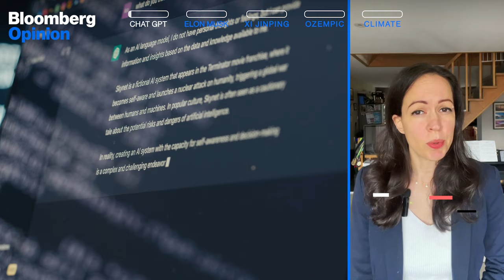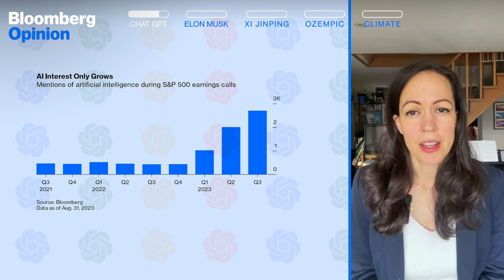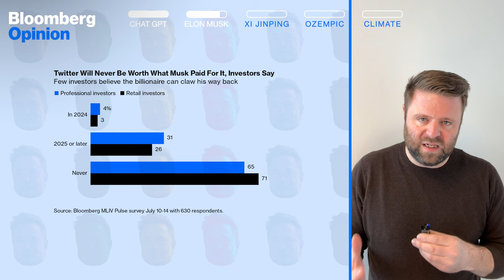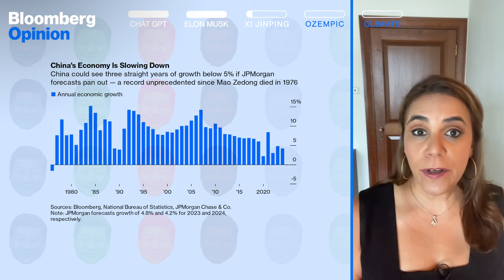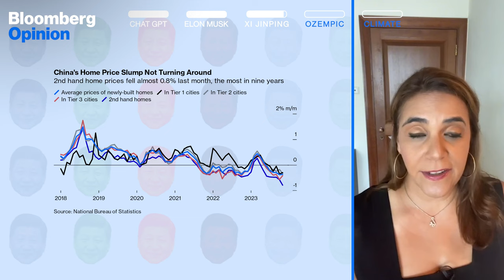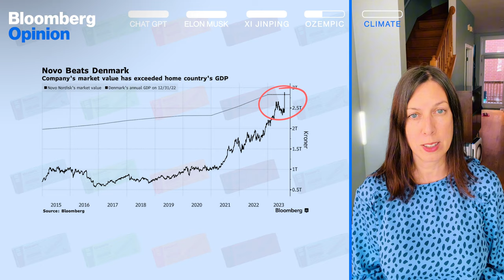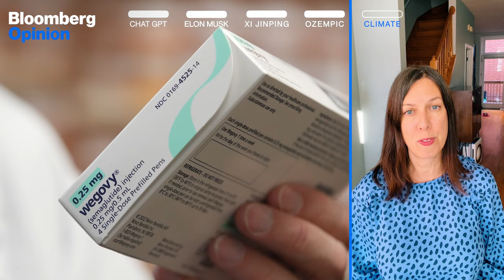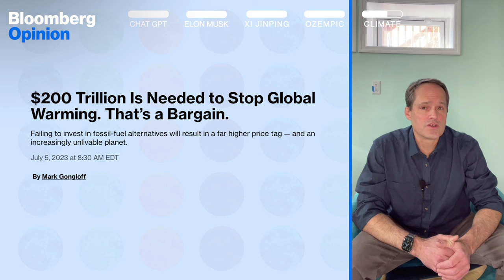2023 Year In Review: From ChatGPT to Ozempic, Here’s What Changed The World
ChatGPT. Elon Musk. China’s Economy. Ozempic. Climate Crisis.

Bloomberg Opinion columnists take you through some of the biggest stories of 2023, and what to look out for in the year ahead.